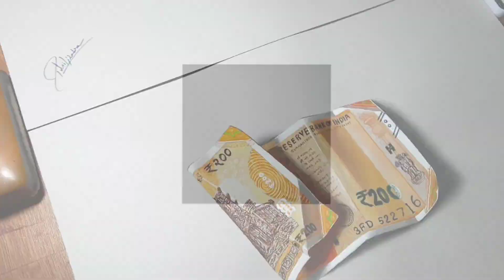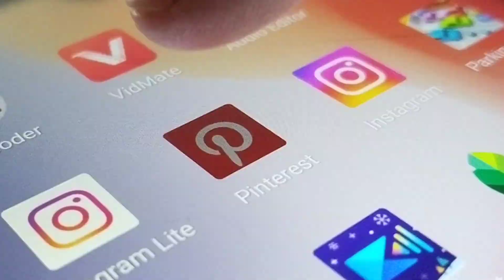Beginners How to Draw 3D drawing in an easy way tutorial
I hope you like this video. and friends, I also have a page on Instagram.
by going there you can see all my made HD drawings

Let me tell you what I used in this materials

Material:- watercolor + brustro & doms color pencil + creamy white pen 0.7+ faber castell connector pen + acrylic color + pastel gray sheet A3 size 29.7×42 CM

If you want to draw like me, here are my tutorial videos!

I will keep bringing you such videos